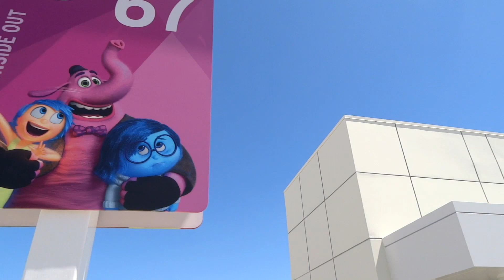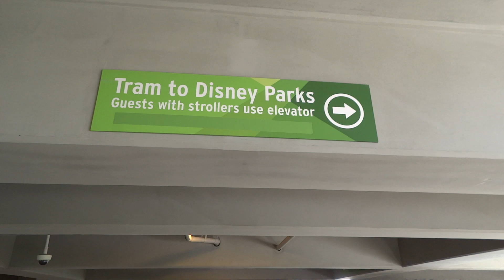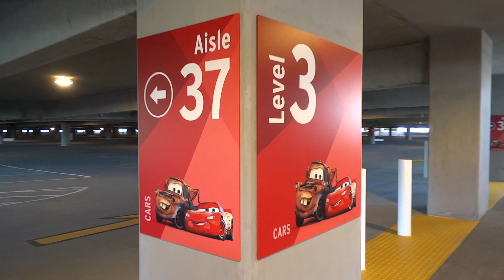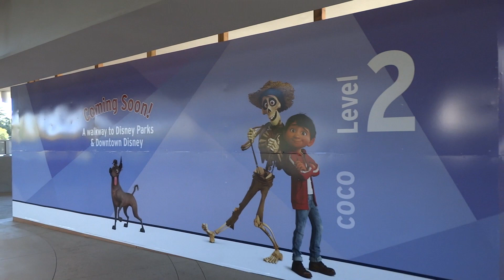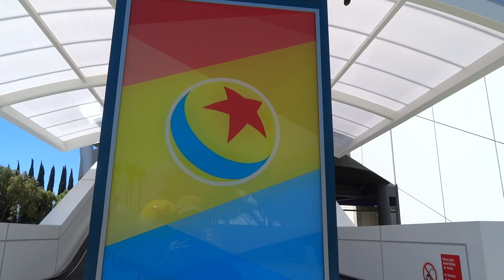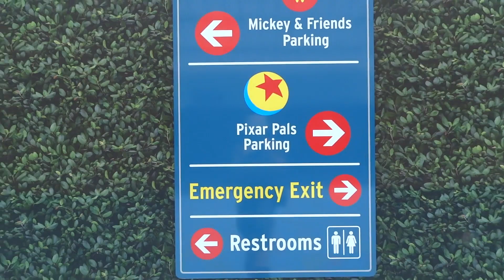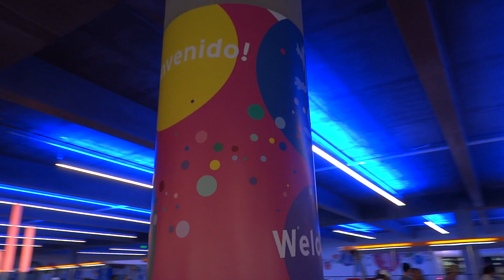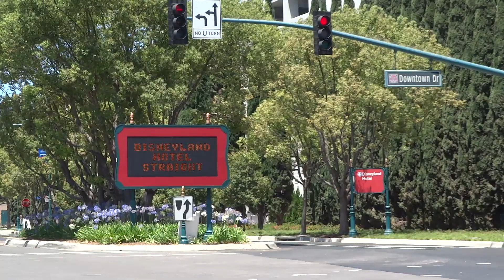Pixar Pals parking structure now open at Disneyland Resort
A probably-overly-thorough video tour of the new Pixar Pals parking structure at Disneyland Resort.